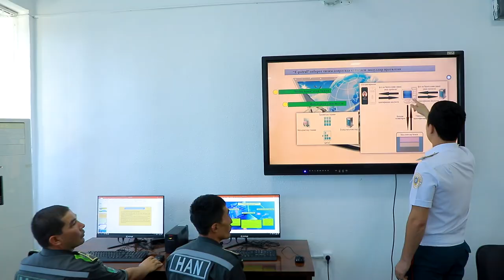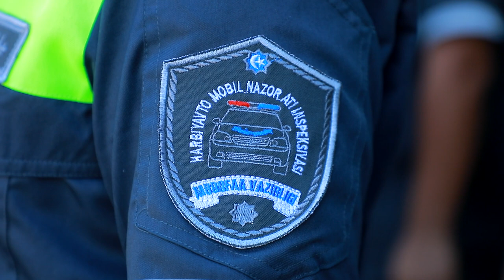Harbiy avtomobil nazorati inspeksiyasi harbiylari bilan o‘quv mashg‘ulotlari tashkil etildi